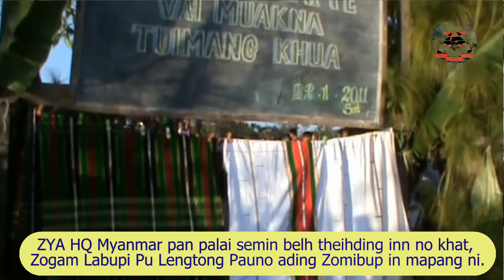Lengtong Pauno “Sisan”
Lengtong Pauno ading mapang tekni.